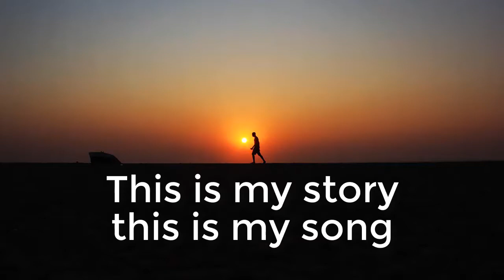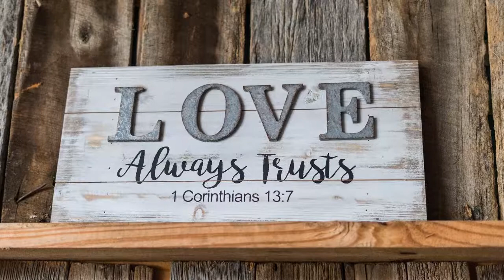My Old Hymns Album Four Hymns Version 1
My Old Hymns Album Four Hymns Version 1 on My Old Hymns channel
Amazing Grace
Blessed Assurance
Amqazing Grace 2

My Old Hymns - Mission

We believe that some of the ways that God is touching people is through hymns. As I hear a song that touches me, I find that I can worship Him during that song.

We are mindful that behind every worship hymn is a faithful partner who helped make the viewing and listnening possible.

We want to enhance praise and worship, inside and outside of the church building.